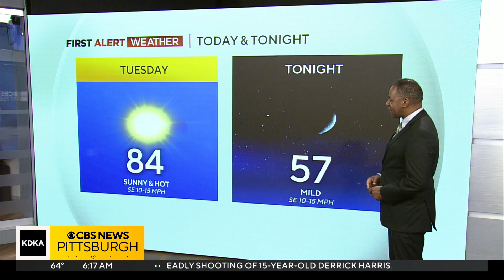KDKA-TV Morning Forecast (5/30)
Get the latest weather updates with First Alert meteorologist Ron Smiley's forecast!